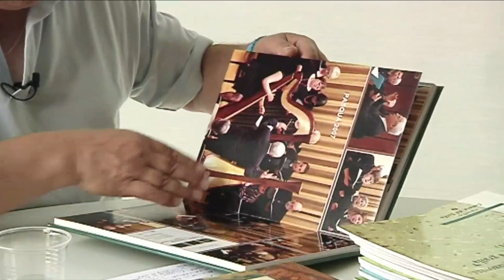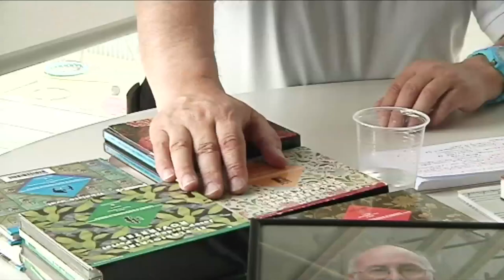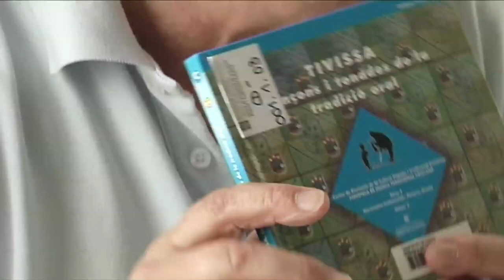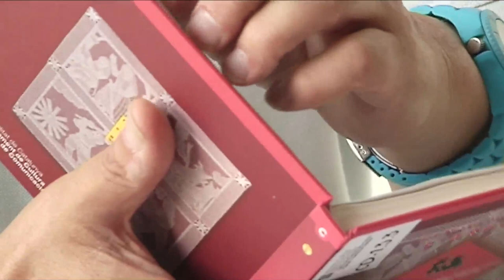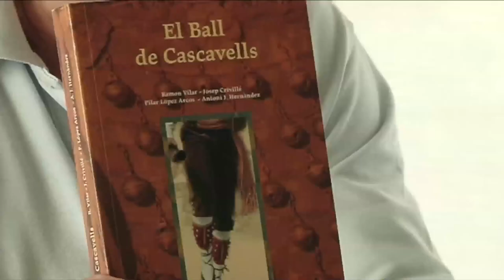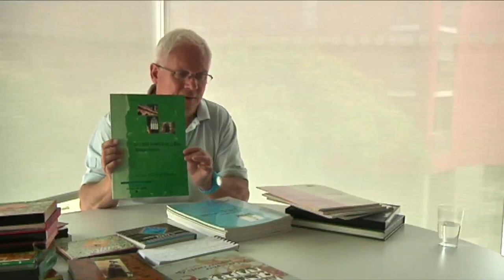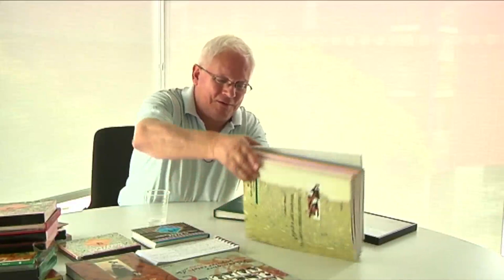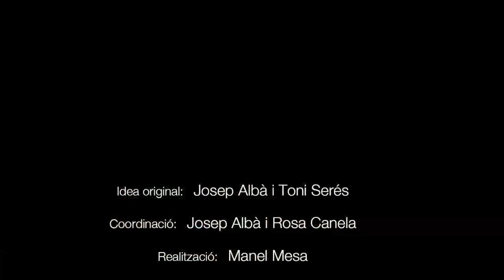Ramon Vilar i Herms (Veus de la cultura popular, 12)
Nascut, a Barcelona, el 1943. Etnomusicòleg. Formació musical a l'Escolania de Montserrat i al Conservatori Superior de Música de Barcelona, on obté l'especialització en etnomusicologia, direcció coral i el títol de professor de cant.

Ha estat professor de direcció coral i de didàctica de la cançó. Investigador a la Fonoteca de Música Tradicional de Catalunya (Departament de Cultura de la Generalitat de Catalunya). Autor de diverses recerques i publicacions d'etnomusicologia a Catalunya.

Cites de Ramon Vilar i Herms:
"L'Escolania de Montserrat és un impacte important, musical."

"El treball de camp és treball de formiguetes, de paciència, a la conversa surten moltes altres coses. Valor antropològic, etnològic, quan surten valors, costums, formes de fer, formes de veure. L'objectiu era la cançó (...) difícil anar amb un guió fet perquè no funciona

"El Josep Crivillé quan va fer Tivissa, l'any 1971, encara va poder enregistrar un home llaurant i cantant (...) ara això ja no hi és."

Aquesta entrevista fou enregistrada a la Direcció General de Cultura Popular i Associacionisme Cultural, a Barcelona, el 29 de juny de 2016.